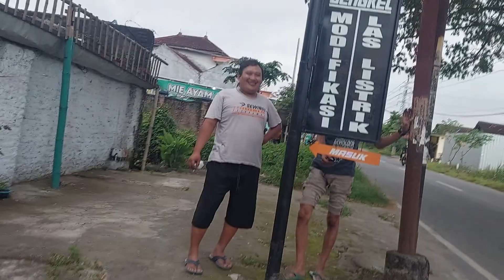Moment Ultah Salah 1 Keluarga WJ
SELAMAT ULANG TAHUN BUAT YOGA
SALAH 1 KELUARGA BESAR WJ_ADVENTURE
SEMOGA PANJANG UMUR SEHAT SELALU, AAMIIN